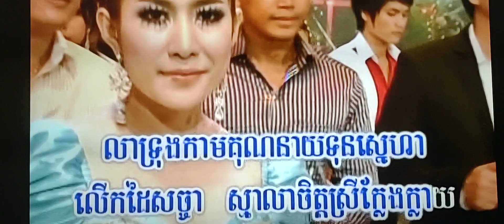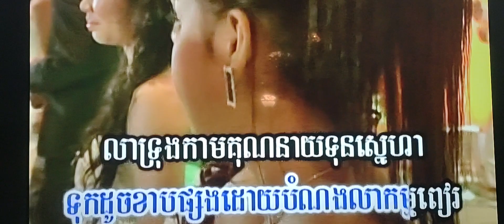December 5, 2023